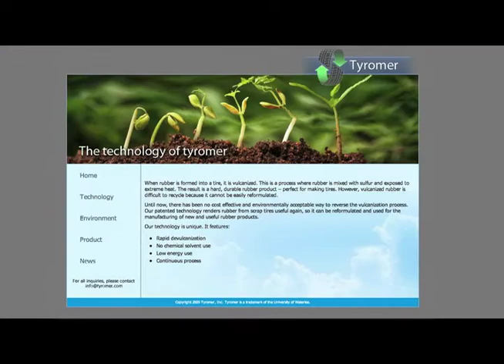Scrap Tires to Quality Rubber Video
Researchers at the University of Waterloo have invented a new technology that can make recycling scrap tires much more profitable.  Rubber crumbs that come from tire recyclers have little value because they're low-grade rubber.  This new devulcanizing process can turn those rubber crumbs into high-grade rubber that can be used to make new tires.